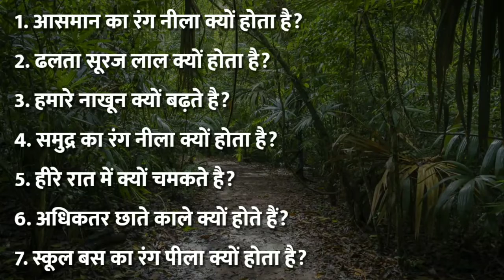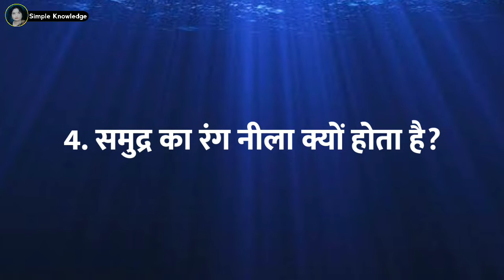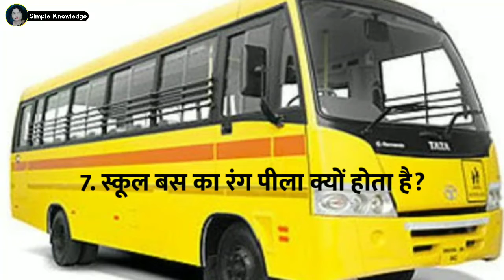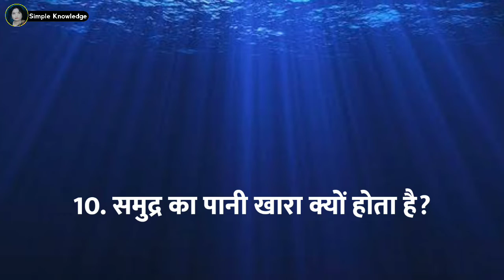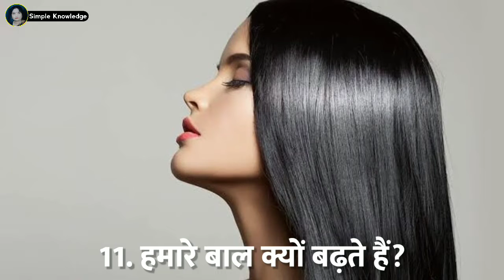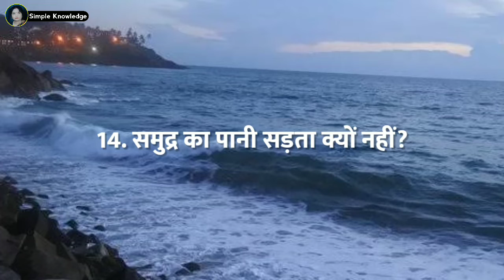ढलता सूरज लाल क्यों होता है? General Questions and Answers - Simple Knowledge